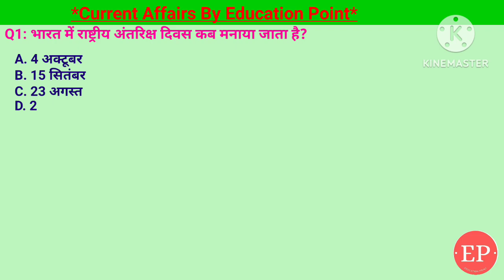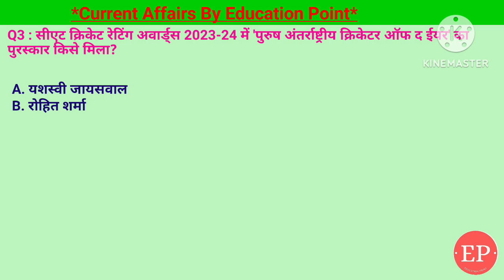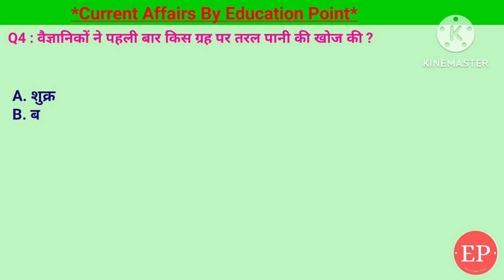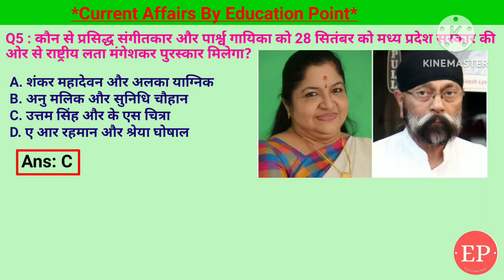25 Aug Current Affairs | भारत में राष्ट्रीय अंतरिक्ष दिवस कब मनाया जाता है | Education Point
25 Aug Current Affairs | भारत में राष्ट्रीय अंतरिक्ष दिवस कब मनाया जाता है | Education Point
25 Aug 2024 | Current Affairs Today | 25 Aug Current Affairs | भारत में राष्ट्रीय अंतरिक्ष दिवस कब मनाया जाता है
25 Aug 2024 |Current Affairs Today |Daily Current Affairs In Hindi &English|Current affair 2024
1. कौन से प्रसिद्ध संगीतकार और पार्श्व गायिका को 28 सितंबर को मध्य प्रदेश सरकार की ओर से राष्ट्रीय लता मंगेशकर पुरस्कार मिलेगा?- उत्तम सिंह और केएस चित्रा
2. वैज्ञानिकों ने पहली बार किस ग्रह पर तरल पानी की
खोज की ?- मंगल
3. महाराष्ट्र के पहले 'सोलर विलेज' का उद्घाटन किस राज्य में किया गया? - सतारा
4. भारत में राष्ट्रीय अंतरिक्ष दिवस कब मनाया जाता है?- 23 अगस्त
5. सीएट क्रिकेट रेटिंग अवार्ड्स 2023-24 में 'पुरुष
अंतर्राष्ट्रीय क्रिकेटर ऑफ द ईयर' का पुरस्कार किसे
मिला?-  रोहित शर्मा

25 Aug Current Affairs | Current Affairs by Shashi Bhushan | Education point by Shashi Bhushan | Education point

कौन से संगीतकार और गायिका को राष्ट्रीय लता मंगेशकर पुरस्कार मिलेगा,सीएट क्रिकेट रेटिंग अवार्ड्स 2023-24,'पुरुष
मिला,वैज्ञानिकों ने पहली बार किस ग्रह पर तरल पानी की खोज की, महाराष्ट्र के पहले 'सोलर विलेज' का उद्घाटन किस राज्य में किया गया,भारत में राष्ट्रीय अंतरिक्ष दिवस कब मनाया जाता है